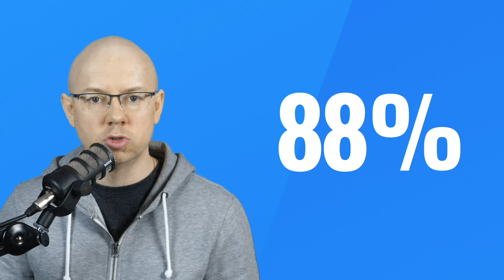Michał Szafrański: Inwestuj pasywnie, długoterminowo, z Finax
Michał Szafrański stopniowo zwiększa udział pasywnej części w swoim portfelu i próbuje popularyzować ideę pasywnego inwestowania poprzez tanie fundusze ETF. Wierzy, że to najlepszy sposób na inwestowanie dla 90% ludzi z nadwyżkami finansowymi. A Finax to jeszcze upraszcza.

Pamiętaj! Historyczne wyniki nie gwarantują przyszłych zwrotów, a inwestowanie wiąże się z ryzykiem